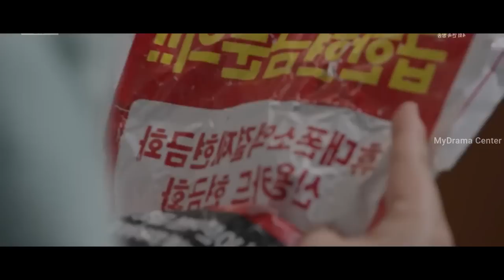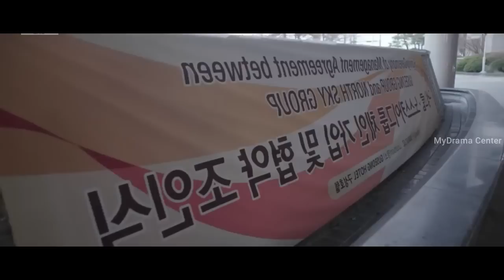RUDE BOSS 💞 POOR GIRL || Never Twice || Part 13 Malayalam explanation || MyDrama Center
nevertwice ep 1 in malayalam dubbed

  nevertwice ep 1 kissasian my strange hero ep 2 in hindi dubbed

 nevertwice ep 3 recap my strange hero ep 4

 nevertwice summary my strange hero ending

 nevertwice review